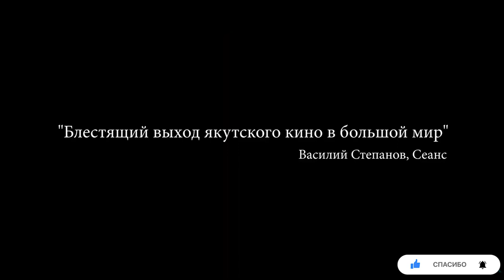Нуучча 🎬 Русский Трейлер 📢 Фильм 2022 👀 С 17 марта 👀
Нуучча - Русский трейлер 2022 год

👀 👀 👀  С 17 марта 2022 года (РФ)!  👀 👀 👀

Выжить в конце XIX века в якутской тайге непросто. Сельская пара готовится к суровой голодной зиме. Поневоле они принимают к себе русского каторжника, с которым вынуждены теперь делить все: и еду, и свой дом. Загнанные в ловушку обстоятельствами, они начинают постепенно понимать, что он возможно не тот, за кого себя выдает.

Оригинальное название: Нуучча
Жанр: драма
Страна: Россия
Режиссер: Владимир Мункуев
Актеры: Сергей Гилев, Павел Колесов, Ирина Михайлова, Иннокентий Луковцев, Данил Осипов, Зоя Багынанова, Николай Протасов, Нюргуяна Шадрина

16+